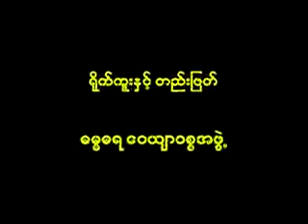ဓမ္မဓရ အရှင်ကုမာရ - တောင်တန်းပြာမှ သာသနာ အာဇာနည် (2)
ဝိနယ ဝိဒူ
သာသနတကၠသီလာ မဟာ ဓမၼာစရိယ
B.A (Hons;), M.A (Buddhism), Ph.D (Thesis)
ကထိက၊ ပိဋကတ္ဆိုင္ရာ အဂၤလိပ္စာေပဌာန
ႏိုင္ငံေတာ္ ပရိယတၱိသာသနာ့ တကၠသိုလ္၊ မႏ ၱေလး။